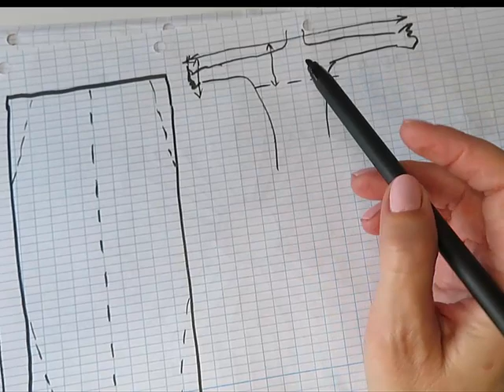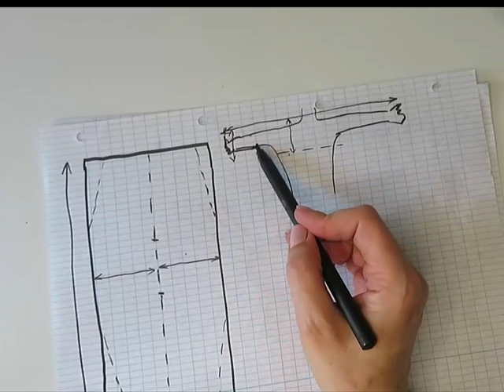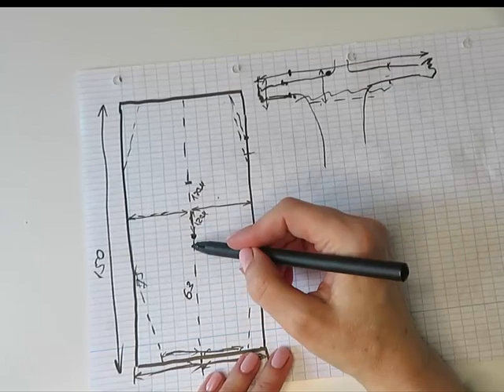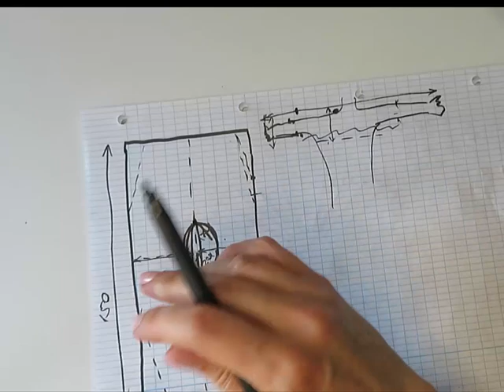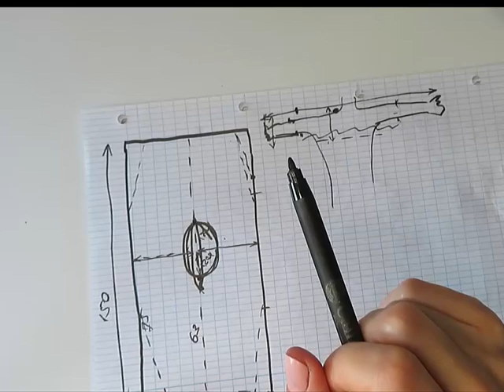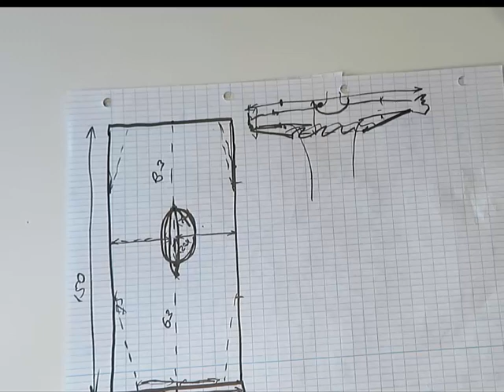ЭТО НЕОБХОДИМО ВСЕМ.ЛЕГКО СВЯЖЕТ ДАЖЕ НАЧИНАЮЩИЕ.РУКАВА-БОЛЕРО СПИЦАМИ.ЭКСПРЕСС МК. вязаный гардероб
ЭТО НЕОБХОДИМО ВСЕМ.ЛЕГКО СВЯЖЕТ ДАЖЕ НАЧИНАЮЩИЕ.РУКАВА-БОЛЕРО СПИЦАМИ.ЭКСПРЕСС МК.

описание вязания готовые работы вязание вязаный гардероб вязаная одежда женский свитер